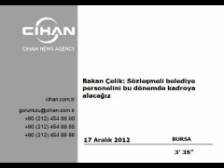Sözleşmeli belediye personelini bu dönemde kadroya alacağız